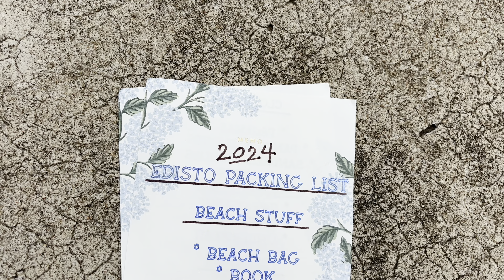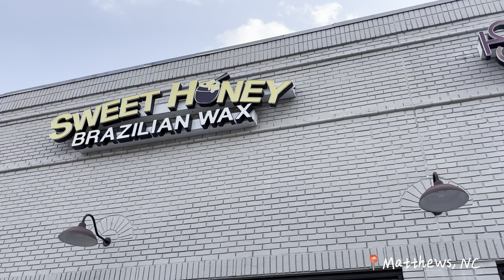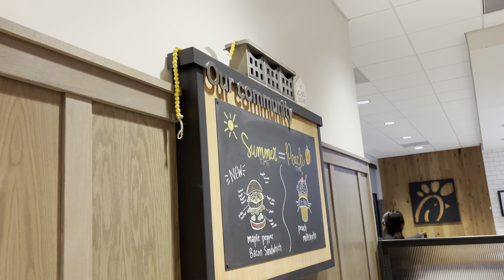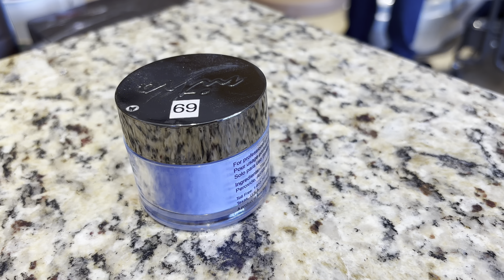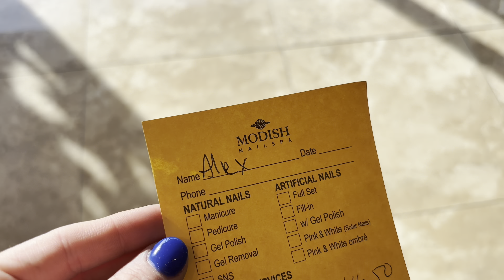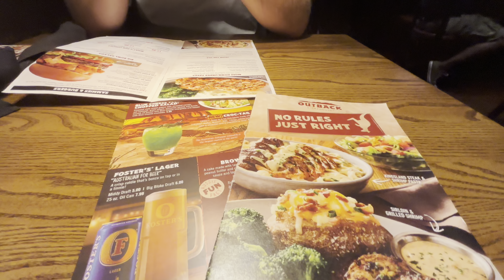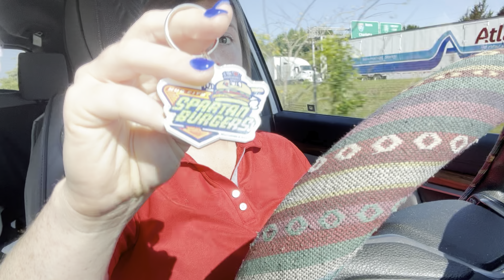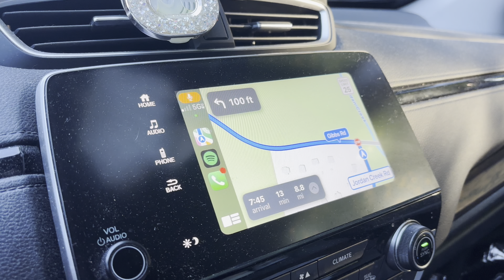A WEEK IN EDISTO ISLAND, SC | Beach Days + Farmer’s Markets & CHS Shopping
I had the best week in Edisto! I grew up going with my family and I have the fondest memories of the SC coast! It’s an always a time to relax, unwind, unplug and enjoy each other’s company!

EI 2024 Highlights:
✺ Biking + Golf Cart Rides
✺ Bingo Night (a HUGE island tradition)
✺ EI Farmer’s Market
✺ Ice Cream runs
✺ Tanning (& lots of it)
✺ Nightly cook-offs
✺ Reading
✺ Shopping on King (CHS, SC)

◤LINKS◢
✺ LAMP BASE
✺ LAMP SHADE

✺ Colossians 3:12 - As God's chosen people, holy and dearly loved, clothe yourselves with compassion, kindness, humility, gentleness and patience.

0:00-0:24 INTRO
0:24-0:58 MISCELLANEOUS CLIPS
0:58-4:37 MONDAY | JUNE 17
4:37-6:45 WEDNESDAY | JUNE 19
6:45-7:55 THURSDAY | JUNE 20
7:55-12:12 FRIDAY | JUNE 21
12:12-16:39 SATURDAY | JUNE 22
16:39-18:24 SUNDAY | JUNE 23
18:24-20:23 MONDAY | JUNE 24
20:23-22:11 TUESDAY | JUNE 25
22:11-24:29 WEDNESDAY | JUNE 26
24:29-25:57 THURSDAY | JUNE 27
25:57-28:06 FRIDAY | JUNE 28
28:06 SATURDAY | JUNE 29